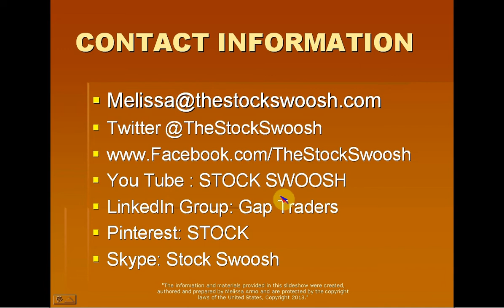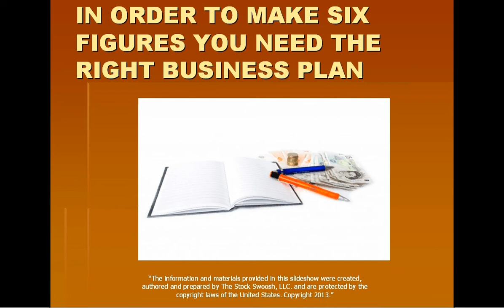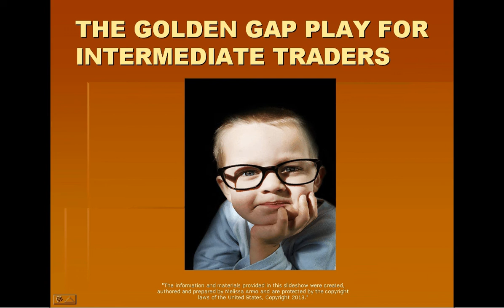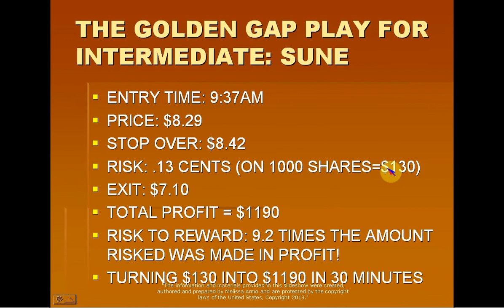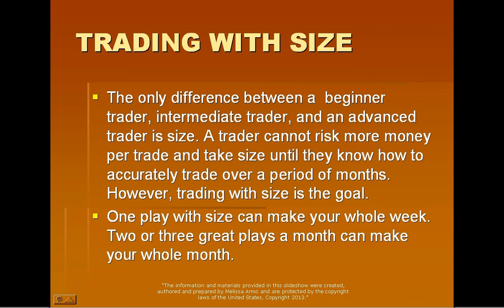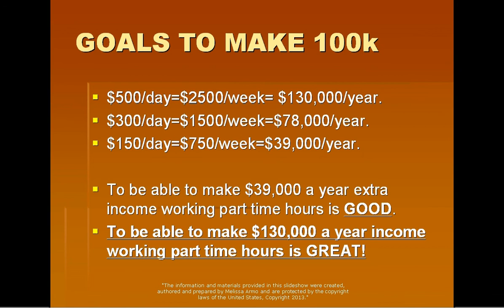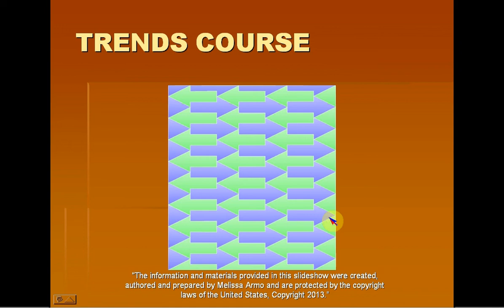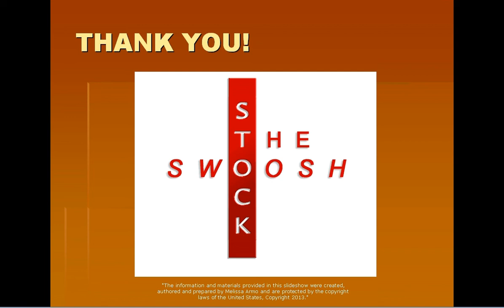MAKE A SIX FIGURE INCOME WORKING 30 MIN PER DAY WEBINAR